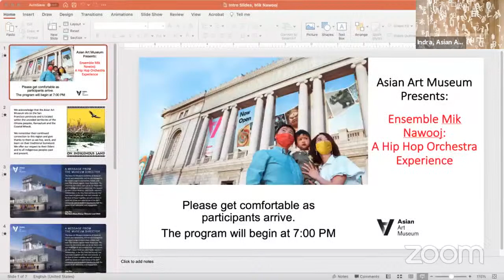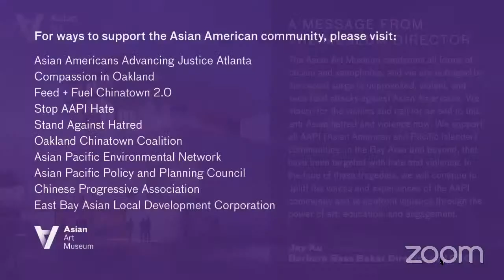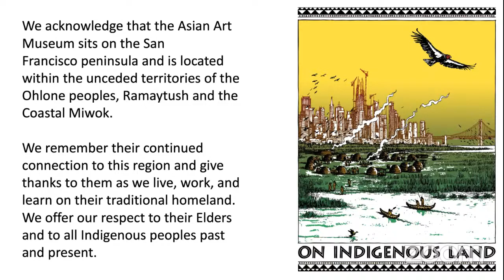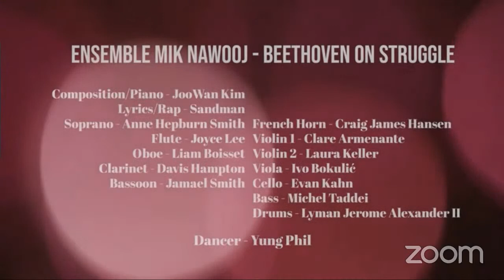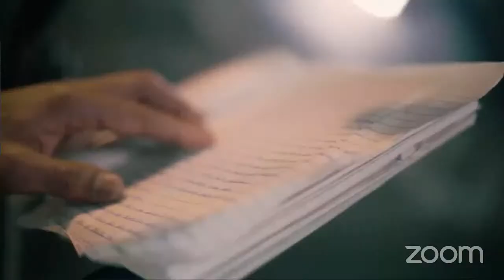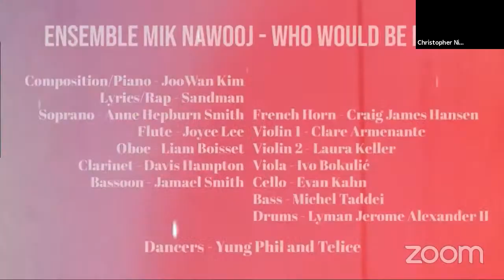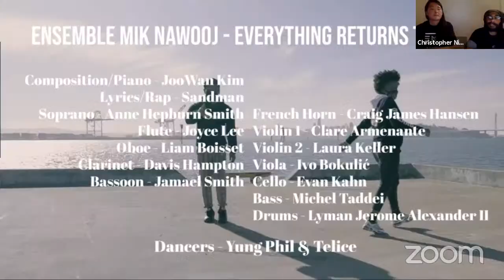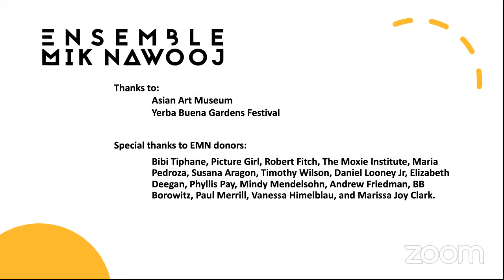Ensemble Mik Nawooj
For its 10th anniversary season, the Bay Area–based hip-hop orchestra Ensemble Mik Nawooj takes on — and deconstructs — iconic classical repertoires. Works by Beethoven, Bach, and Mozart will be transformed into masterpieces of Metamusic (a genre which goes beyond genres) featuring a 22-piece orchestra (realized by overdubs) and two Turf dancers. You won’t want to miss this exciting night of many cultures and generations coming together to celebrate true diversity and future-building. This will also be the release party for Ensemble Mik Nawooj’s new album and premier of five music films documenting the recording session of the album, as well as dance footage filmed at the Asian Art Museum and various other Bay Area locales.

Copresented with Yerba Buena Garden Festival.

The Asian Art Museum stands in solidarity with the Asian American Pacific Islander communities in Atlanta, San Francisco, Oakland, and all AAPI communities that have been targeted with hate and violence. We condemn racism and xenophobia in all its forms. We are committed to providing a platform for Asian and Asian American voices — presenting art and programming that fights xenophobia, prejudice, and discrimination — and to making the museum a welcome space for all. Read our full statement and find resources